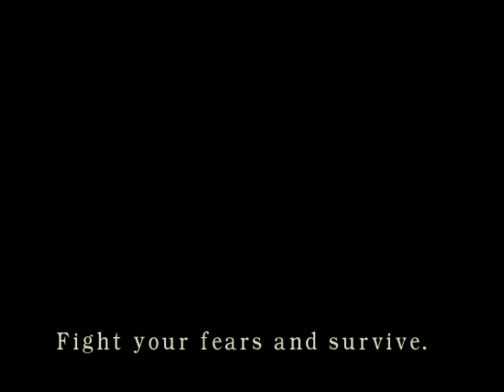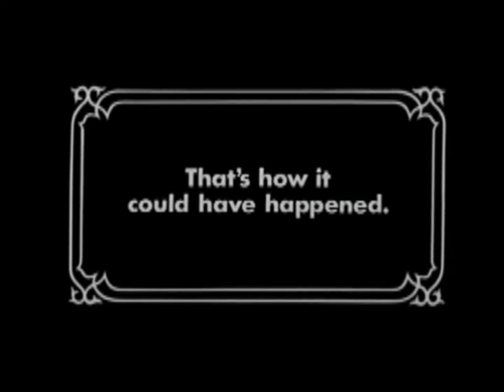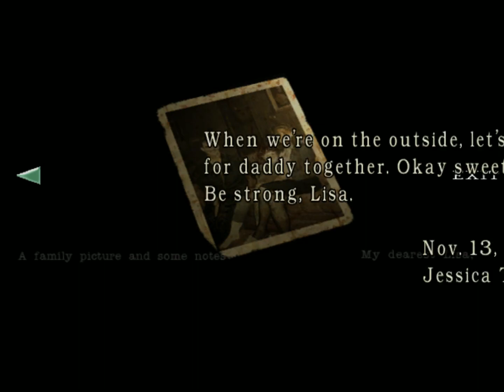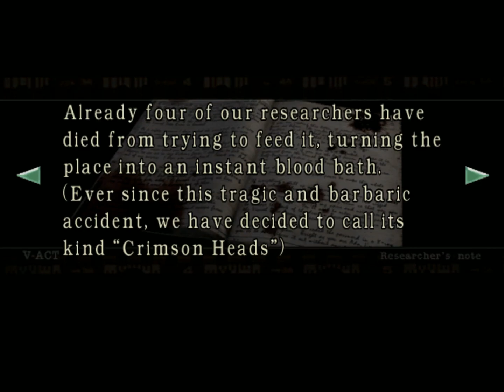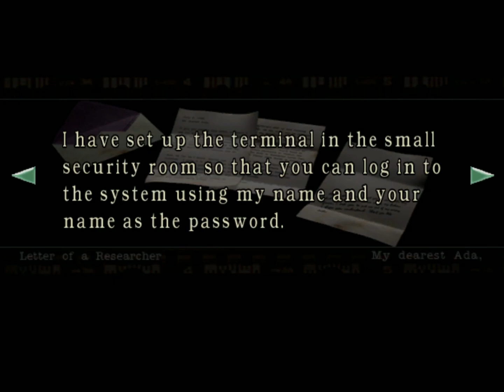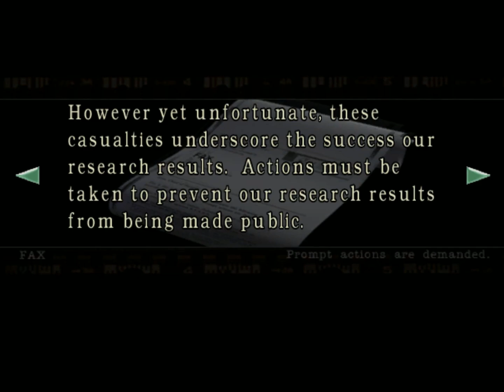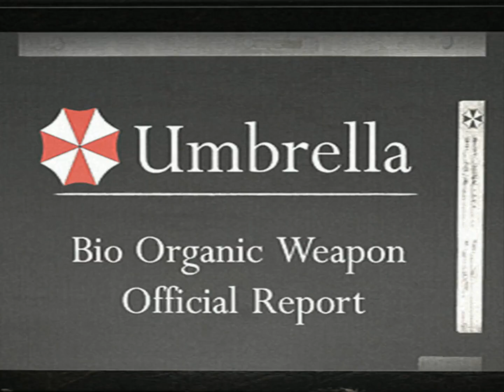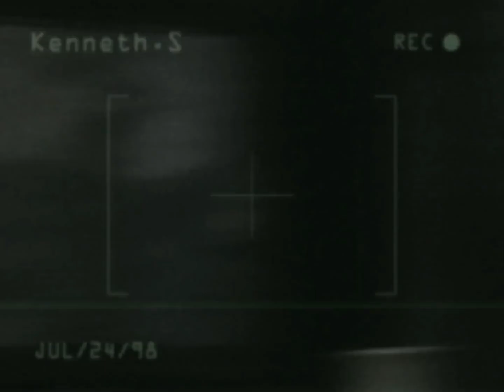Let's play Resident Evil - part 8